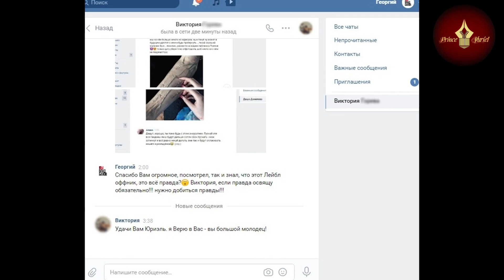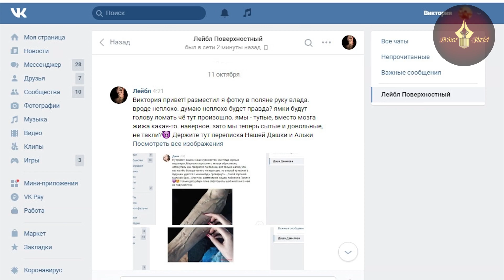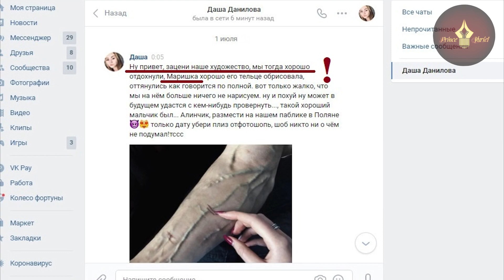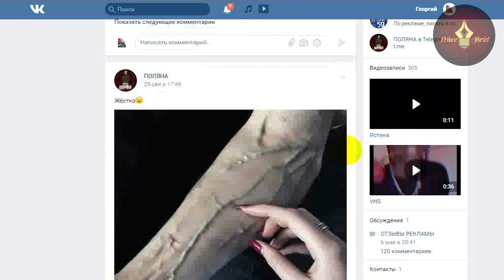Влад Бахов и его рука. Кобюк, Дербанова, Миронова! Срочные новости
ДОРОГИЕ ДРУЗЬЯ!!! ВЫ ЛУЧШИЕ!!!🙏🏽🙏🏽🙏🏽ОЧЕНЬ ВАС ПРОШУ ПОМОГИТЕ!!! сейчас мне особенно нужна Ваша Помощь, я расследую дело о гибели Влада Бахова и певца Юры Шатунова 💊 я инвалид I группы, у меня проблемы со здоровьем и сложности с жильём, пенсии не хватает, испытываю сильные материальные трудности. Прошу Вас помочь, кому не трудно❗️ССЫЛКА НА СТАТЬЮ ОБО МНЕ, ТАМ ВСЯ ИНФОРМАЦИЯ На этом сайте описан мой тернистый жизненный и творческий путь Спасибо Вам огромное за поддержку, помощь, доброту и сердечность!
Мои реквизиты : 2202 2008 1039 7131 - Юрий Михайлович Деканов (Сбербанк) или перевести на карту по номеру тел.: Pay Pal (для граждан, проживающих заграницей: СПАСИБО ОГРОМНОЕ ТЕМ, КТО ПОМОГ! ❤️❤️❤️❤️🙏🏽🙏🏽🙏🏽♥️♥️♥️♥️ 👑
★ МY INSTAGRAM -    / princeyurri.  .
Доброго здравия Вам дорогие друзья, я общественный деятель, блогер Принц Юриэль (Юрий Деканов), рад приветствовать Вас на своё канале. На нём я разбираю разные волнующие общество темы - социальная несправедливость, чп, срочные новости. Преступления, в которых жертвы погибли - Влад Бахов, Участники группы "Ласковый май" - Юра Шатунов, композитор Сергей Кузнецов. Денис Новоженин, Елена Логунова и т.д. Помогаю людям бороться за свои права, решать их насущные проблемы, борюсь за справедливость, осуществляю общественный контроль различной направленности. Данный канал также имеет творческую направленность. На нём Вы можете посмотреть как я рисую, вышиваю, пишу стихи, музыку, песни и делаю клипы. Всем всех благ!!! С Вами, я блогер Деканов Юрий (Prince Yuriel). Вместе мы сила!!! В этом видео я посетил монилу Юры Шатунова!